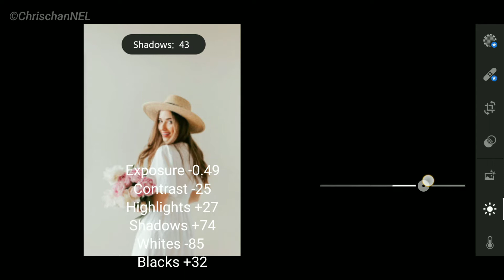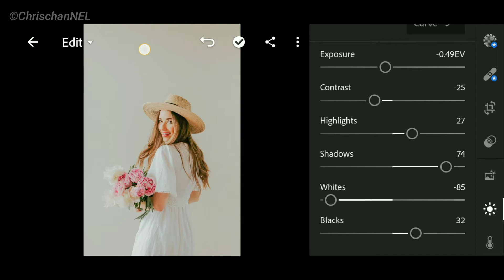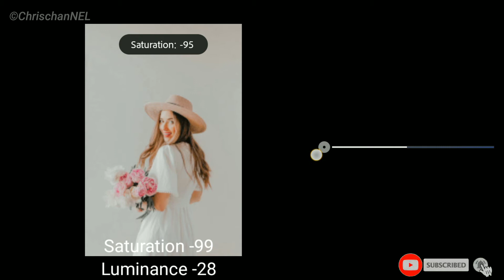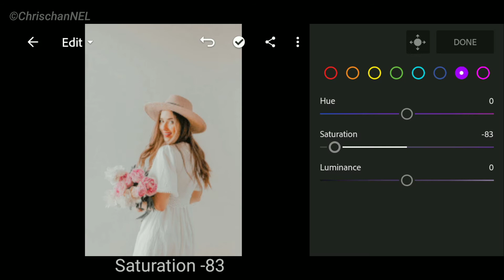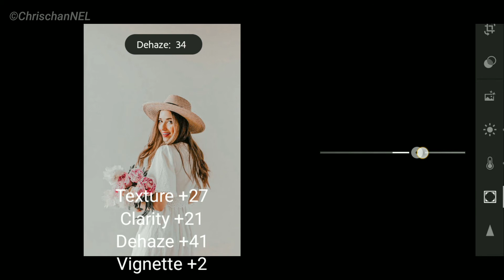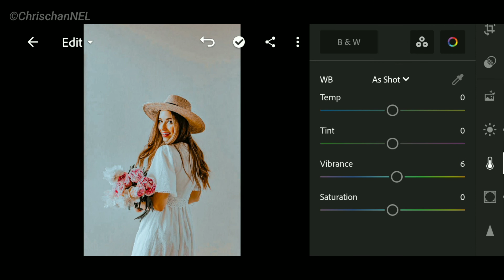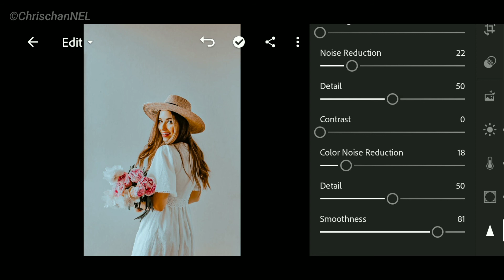Silver Lightroom Preset with FREE DNG | how to edit using Lightroom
In this video, I would like to share you how to edit Silver Lightroom Preset using Adobe Mobile Lightroom  with free Dng. But before anything else, please make sure that you click the subscribe button and the notification bell for you to be updated on my next video and avail more lightroom Mobile preset for FREE. Just keep watching👍😊

 PLEASE READ❗❗❗

✓Password is posted on the video (it will appear on the upper right corner of your screen)
✓Watch this tutorial in your YOUTUBE APP to get the password (Password will not appear if you use google chrome or any mobile browser).

Here is the example:

1. Password: 12**
2. Password: **34
3. Password: 56
So the password is 123456 (this is just an example)☝️

•If you want to get this preset without the need of password you can follow this tutorial manually.
LET US BE FRIEND🤝

DOWNLOAD THE LINKS HERE:

📩(G-drive & Dropbox files for Android & IOS)

Keep watching and Be Updated👍👍👍👍